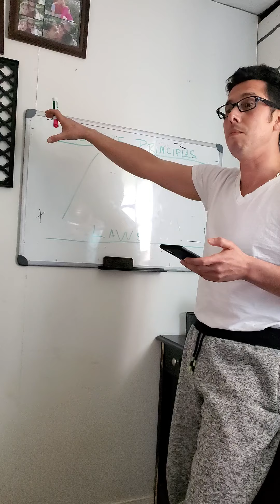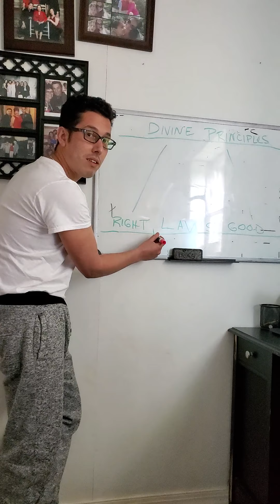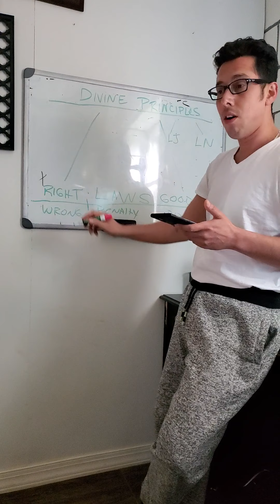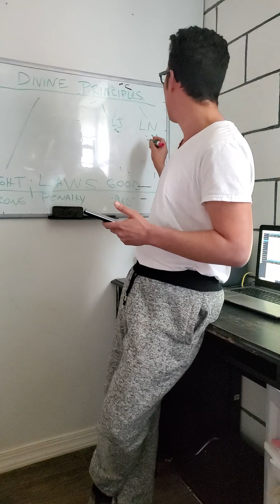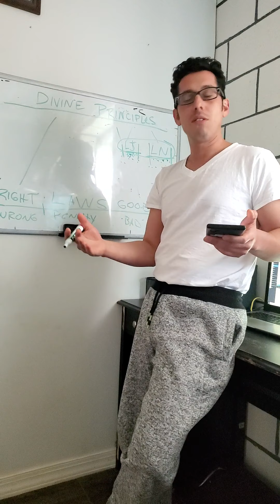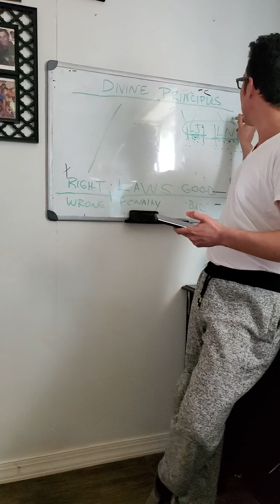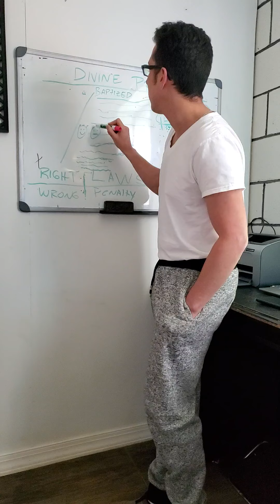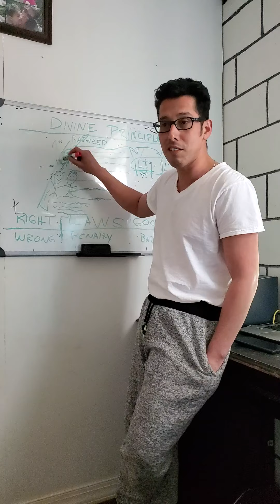Reasoning: A Principle vs. a Law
Principle vs. a Law